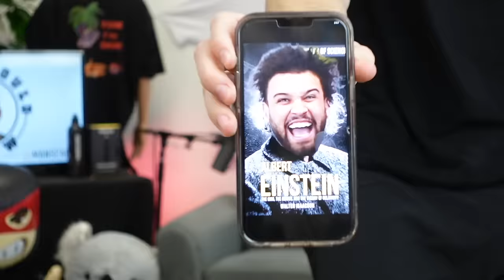EATING THE WORLDS HOTTEST GUMMY BEAR -You Should Know Podcast- Season 2 Episode 50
0:00 Intro
5:56 CAM JOINS
11:54 Peyton’s TOOTH JERKY
13:18 Roast session
19:57 Spicy Drinks
23:48 ZOOMIES ATTACK
24:50 Home Depot Horror Story
32:45 POP CULTURE
38:08 Is Peyton a Hoarder
44:03 Panties Are Out
49:37 Eating Pennies
54:14 HOTTEST GUMMY BEAR PRANK